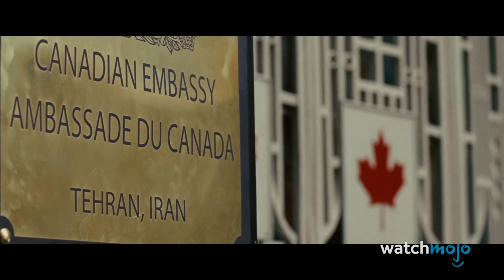Top 10 Historically Inaccurate Crime Movies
Wait, that's not how it happened! Welcome to WatchMojo, and today we’re counting down our picks for the most egregious crime movies that played fast and loose with historical fact. Our countdown includes scenes from movies "Pain & Gain", “Foxcatcher”, “Dog Day Afternoon” and more! Which inaccuracy set off your inner historian?